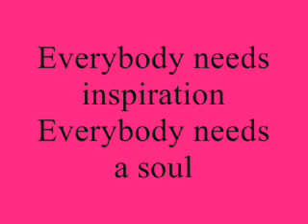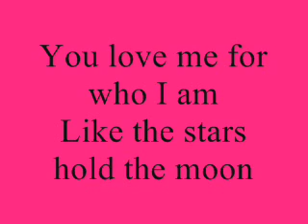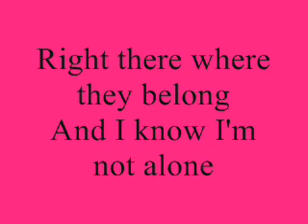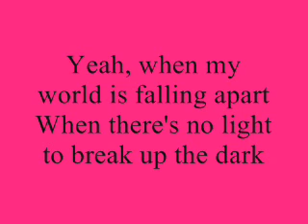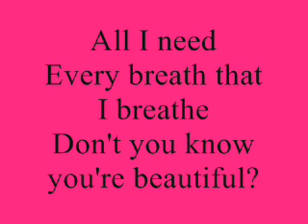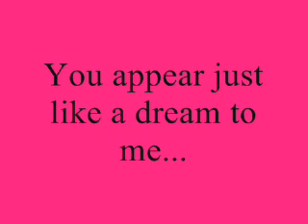Miley Cyrus - When I look at you (Lyrics)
Another lyrics-vid ;)